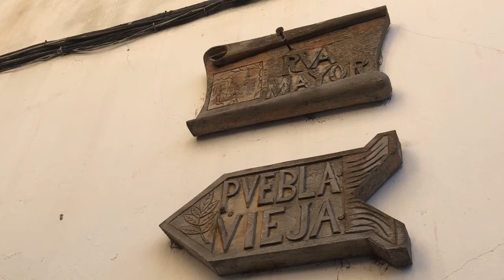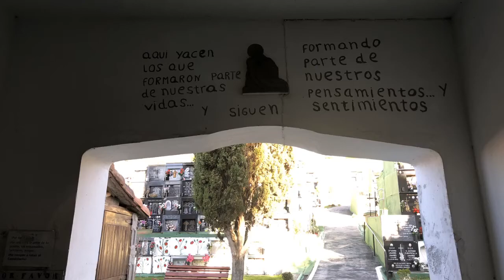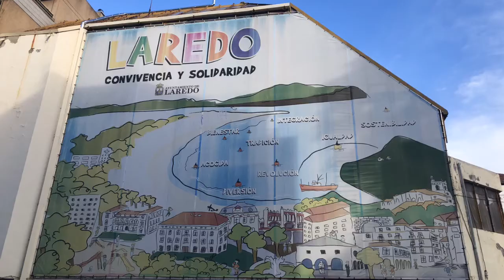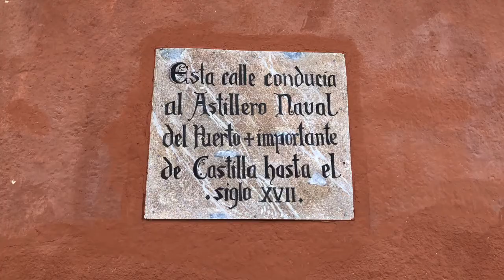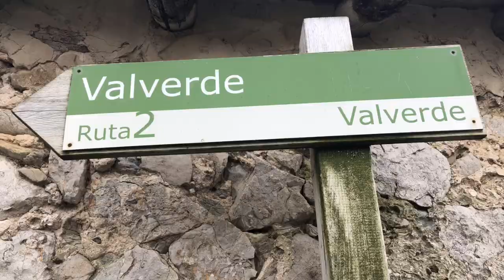Laredo (Cantabria): Puebla Vieja, Ruta La Atalaya, Ruta Valverde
Laredo (Cantabria): Puebla Vieja, Ruta La Atalaya, Ruta Valverde. 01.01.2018
♫ Brañajana - Caminito de Laredo
♫ Coro Encanto - La barca marinera
♫ Coral Canta Laredo - Son de Laredo